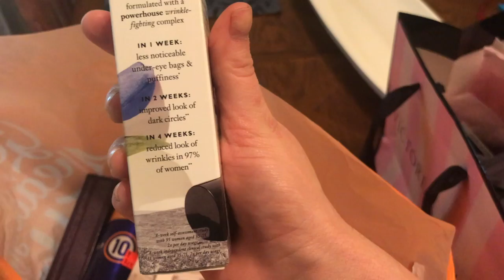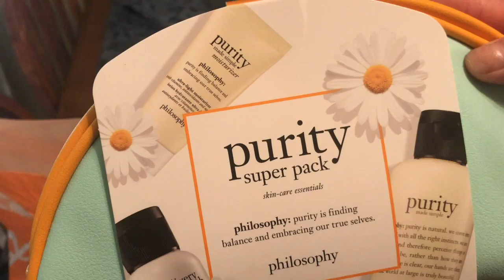BEACHBODY SUPER SATURDAY ATLANTA | DAY IN THE LIFE | ULTA HAUL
Hello everyone! I have two days left of the 21 day fix extreme program and I feel so great! I cannot wait to film a full review for you all and figure out which program I want to do next on Beachbody On Demand.  Any suggestions?
In this video, my sister, her friend Melissa, Henry, and I visited the Beachbody Super Saturday event in Alpharetta thrown by one of the top ten coaches in the organization: Ashley Smith!
She did a great interview in which she provided insight into how to get past the grind and really be successful in life.
Then I decided to treat myself with a few items to help with the fine lines I have around my eyes.  Would love your alls thoughts on the skin care products I purchased from Ulta!
HI GUYS! I'M SO GLAD YOU FOUND MY CHANNEL! I HOPE YOU WILL STICK AROUND BECAUSE I WOULD LOVE TO HAVE YOU AS A NEW SUBSCRIBER! HERE YOU CAN FIND TONS OF VIDEOS THAT INCLUDE, MOMMY VLOGS, ROUTINES, TAGS, HOME DECOR, CLEANING AND OTHER LIFESTYLE CONTENT!